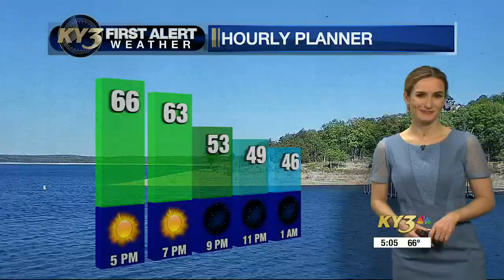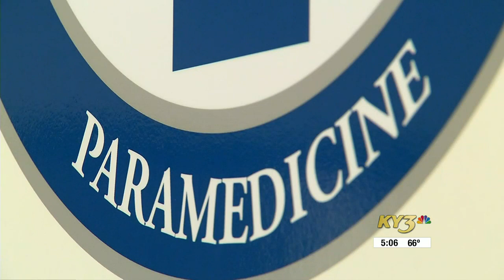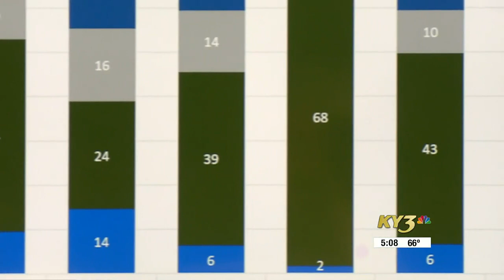Looking back at the 2003 Battlefield tornado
The F-3 tornado was one of many that hit the Ozarks 20 years ago this week.